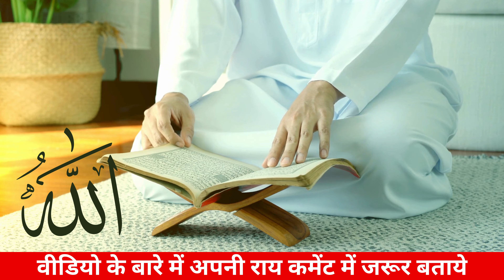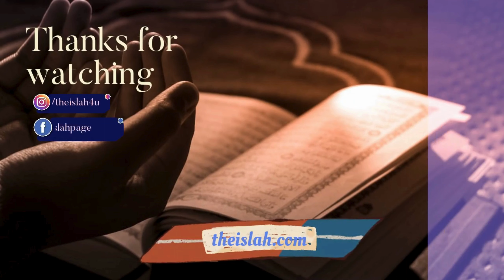रोजी में खूब बरकत होगी बस ये गलतियां कभी न करना | Rozi Me Khub Barkat Hogi Bas Ye Galti Kabi Na Krna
रोजी में खूब बरकत होगी - बस ये गलतियां कभी मत करना रिज्क वा खैरो बरकत हमारे अमल पर बंधे हैं कि हम जैसा अमल करते हैं रिज्क और बरकत अल्लाह पाक हमें उसी हिसाब से देता है। अल्लाह पाक हमें जो अता करता है हमें उसी में अल्लाह पाक का शुक्रिया अदा करना चाहिए लेकिन कई बार ऐसा होता है कि हम रिज्क और बरकत हासिल करने के लिए कई सारी दुआएं मांगते हैं वजीफा पढ़ते हैं लेकिन हमारे घर में रिज्क की बरकत नहीं होती।